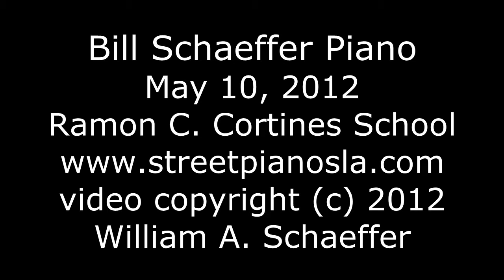The Real Book - Bill Schaeffer Piano (new audio mix)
The Real Book - Bill Schaeffer Piano

(new audio mix) upload test

Raymond C Cortines school for the performing arts.

00:00    Opening
00:15    Black Orpheus                                    -  Louis Bonfi
04:07    The Days of Wine and Roses             -  Henry Mancini
07:10    Green Dolphin Street                          -  Kaper and Washington
10:10    The Girl From Ipanema                       -  Antonio Carlos Jobim
13:25    God Bless the Child                            -  Billie Holiday
17:10    Here's That Rainy Day                        - Jim Van Heusen
20:57    Meditation                                            -  Antonio Carlos jobim
24:39    Misty                                                    -  Errol Gardner
28:41    Night and Day                                     -   Cole Porter
31:51    The Shadow of Your Smile                 -  Johnny Mandel
34:43    Yesterday                                            -  Lennon and McCartney
37:31    All of Me                                              -  Simons and Marks